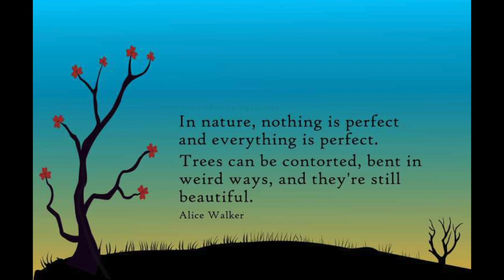Benbulbin There and back again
Benbulbin was shaped during the ice age, when Ireland was under glaciers. Originally it was a large plateau. Glaciers moving from the northeast to southwest shaped it into its present distinct formation.
Benbulbin, and the Dartry Mountains as a whole, are composed of limestones on top of mudstones. These rocks formed in the area approximately 320 million years ago in a shallow sea. Uppermost in the limestone layer is a thicker, harder limestone called the Dartry Limestone Formation. Below this is a thinner transitional limestone formation – the Glencar Limestone Formation. Further down, the lower slopes consist of shaly mudstone known as the Benbulben Shale Formation. Scree deposits are found near the base.